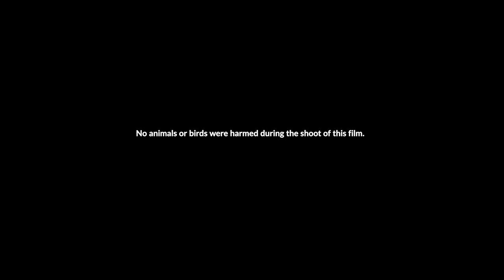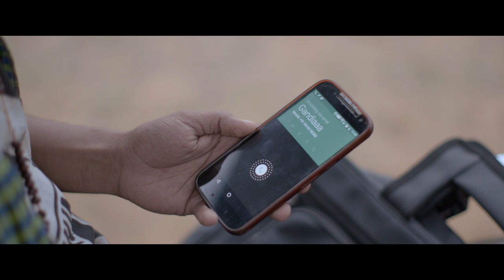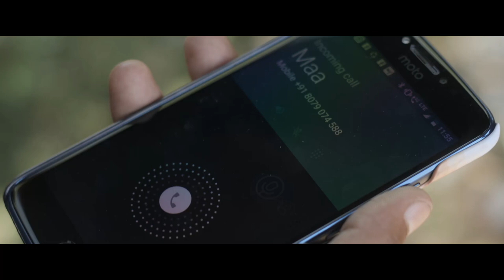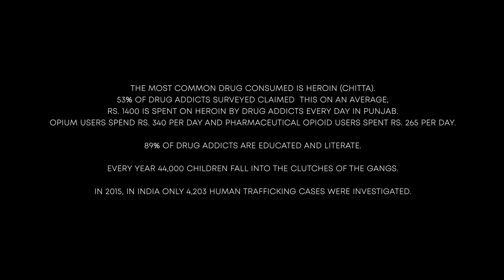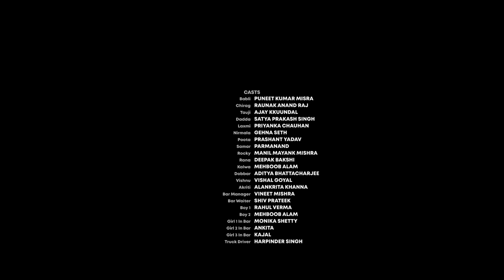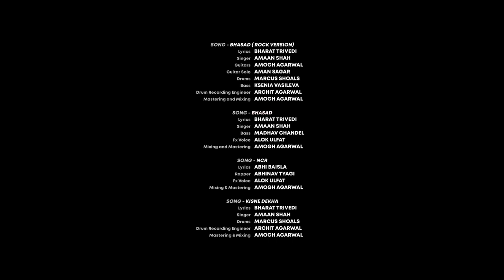NCR Chapter One | Full Movie | Bollywood Movie in Hindi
NCR: Chapter One is an Indie Feature Film directed by Saif Baidya Under the production of Yaariyan House of Creativity in association with Shabros Films.

Director
Saiif Baidya
Writers
Saif BaiidyaBharat Trivedi
Stars
Ajay KkhundalManil Mayank MishraPuneet Kumar Mishra